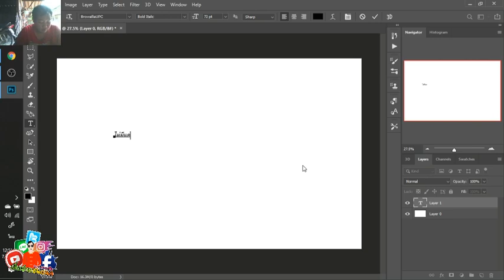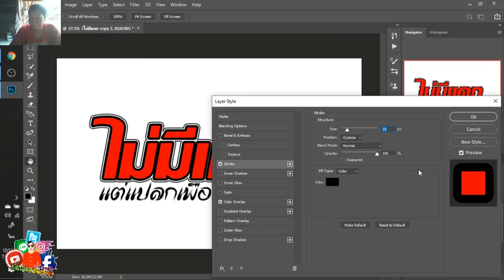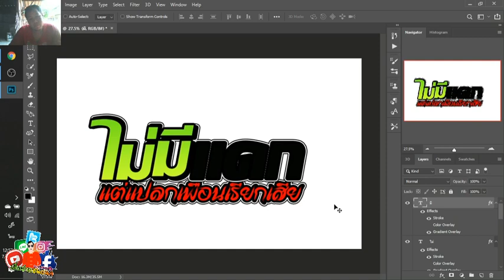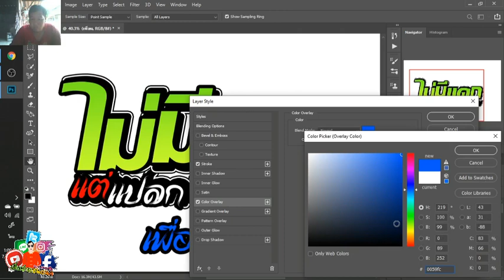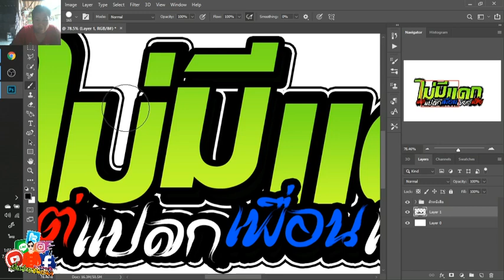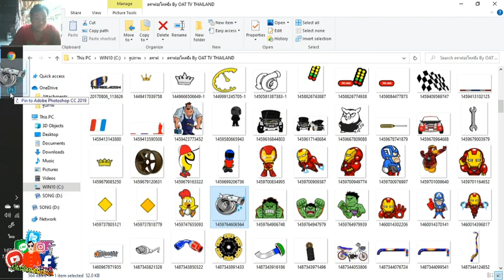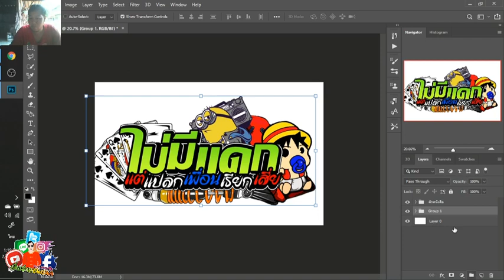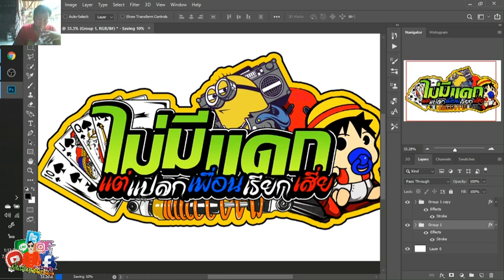[แจกไฟล์ฟรี]ออกแบบสติ้กเกอร์ซิ่งติดรถง่ายๆ (ไม่มีแดก) จาก Photoshop ฉบับเต็มไม่ปรับความเร็ว EP.23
[แจกไฟล์ฟรี]ออกแบบสติ้กเกอร์ซิ่งติดรถง่ายๆ จาก Photoshop ฉบับเต็มไม่ปรับความเร็ว EP.23

สติ้กเกอร์ ไม่มีแดก แต่แปลกเพื่อนเรียกเสี่ย